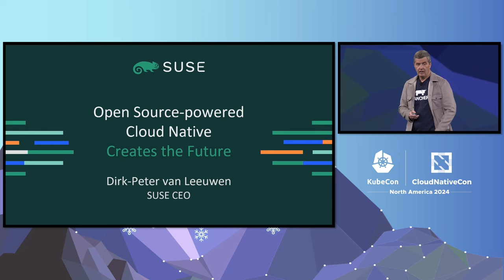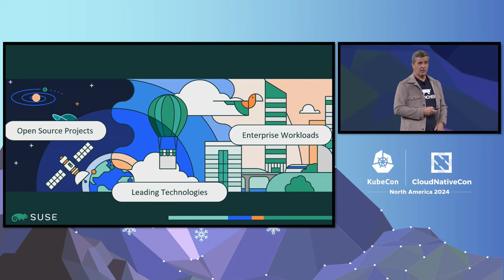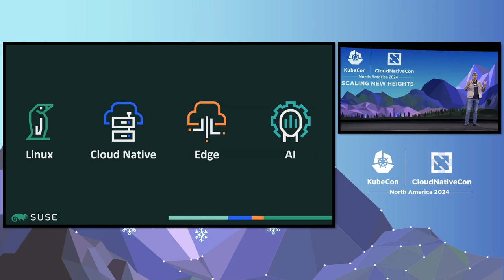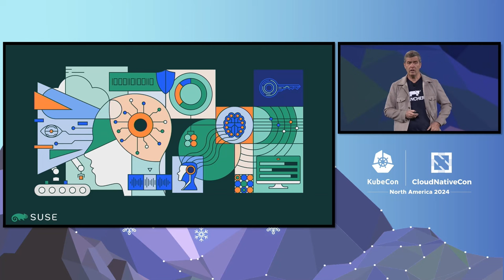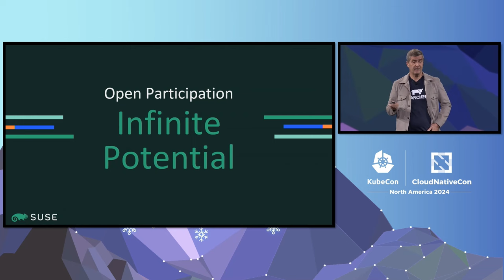Sponsored Keynote: Open Source-powered Cloud Native Creates the Future - Dirk-Peter van Leeuwen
Sponsored Keynote: Open Source-powered Cloud Native Creates the Future - Dirk-Peter van Leeuwen, Chief Executive Officer, SUSE

When Kubernetes first started out it was a place of potential and early adopters jumped all over it because of the openness. Now, more than 10 years later – an eternity in software – the cloud native space approaches adulthood where early adopters still abound, but large regulated industries are now depending on its technologies, and everyone in between wants to find their place in this world.

Along the way, edge solutions, AI, virtualization, and other technologies started building on top of them. SUSE has always been at the heart of the open source community, and CEO DP van Leeuwen says he sees that commitment only getting deeper in future. SUSE developers have made significant contributions for decades, and DP will explain why he believes so passionately in open, community-based standards based on Kubernetes for the new innovations in AI and the edge.